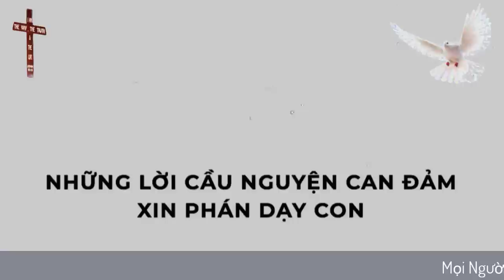Mục Sư Huỳnh Quốc Khánh 2023 | Xin Phán Dạy Con | Lời Sự Sống